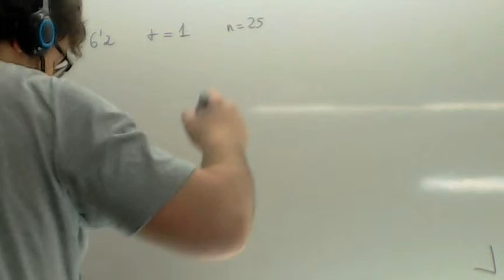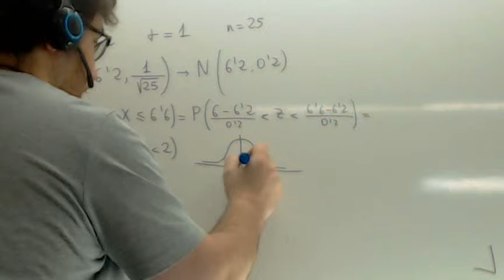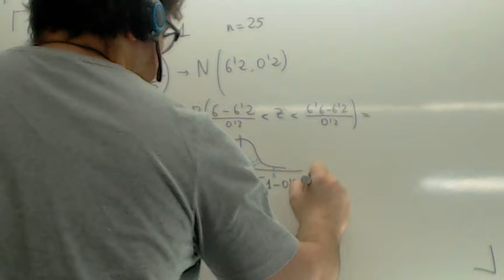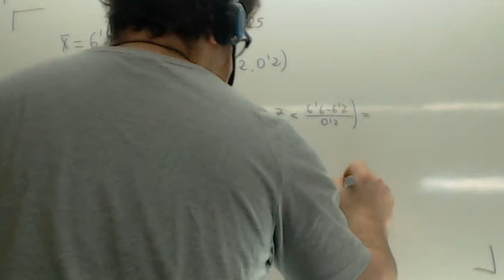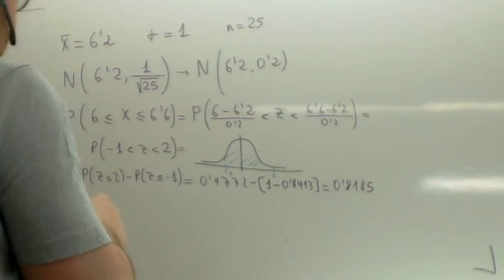Contraste de hipotesis 05 Usero